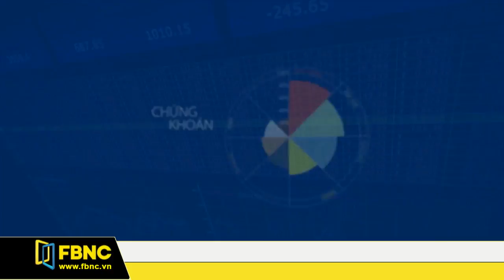FBNC - Giờ kết sổ 14/12/2017 (Phần 1)